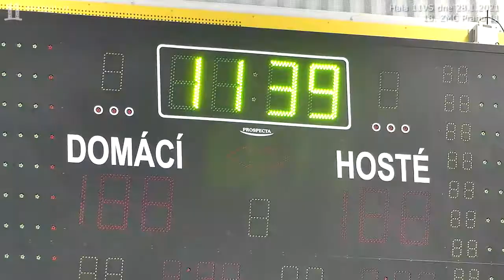23.SPD navrhuje finanční spoluúčast developerů na rozvoji Prahy 11